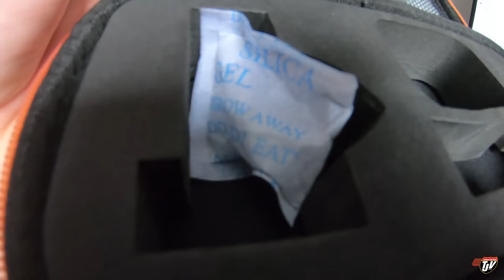My Trucking Life | BACK ROADS | #2194 | Jan 22/2021